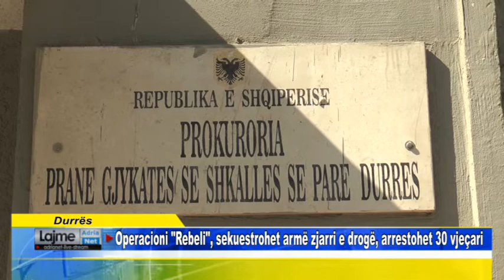Durrës Operacioni Rebeli, sekuestrohet armë zjarri e drogë, arrestohet 30 vjeçari